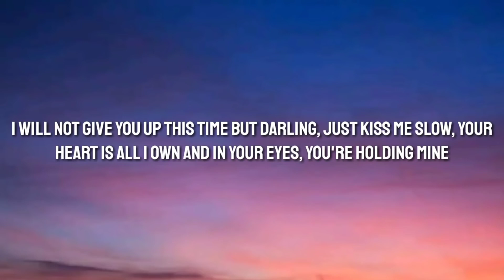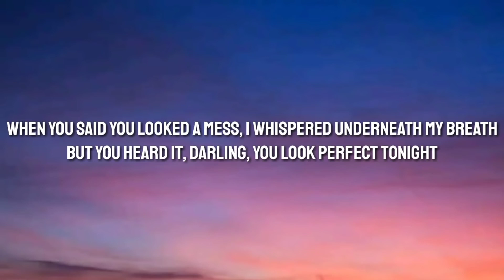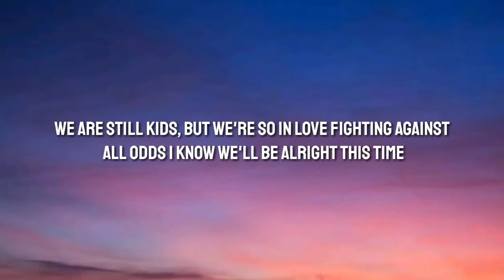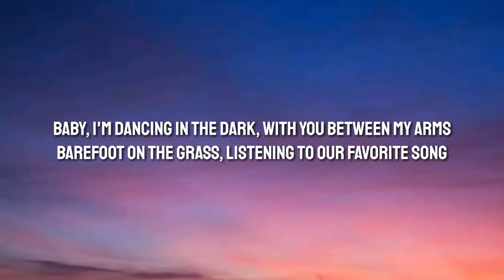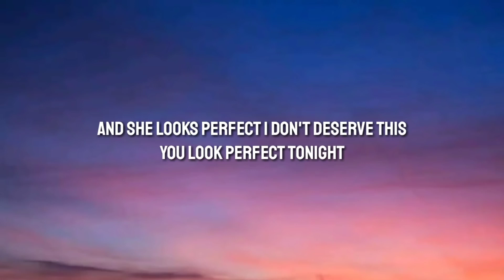Perfect - Ed Sheeran (Lyrics)